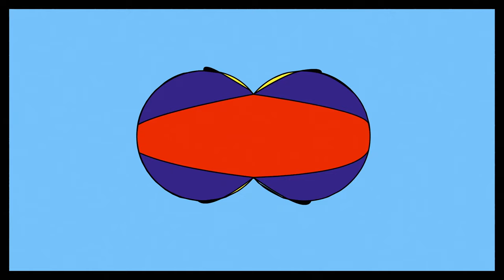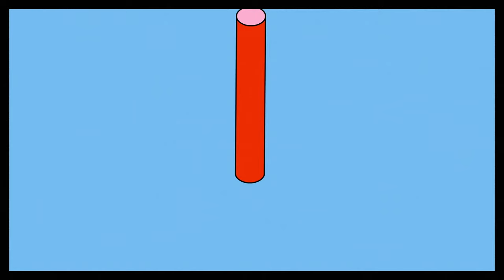Joon Moon - Young (Official Music Video)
Watch the music video of 'Young' from the new album 'Chrysalis', available

Young : Joon Moon, Julien Decoret, Liv Warfield

Music Video : H5 Paris Art
Direction & Graphic Design : Ludovic Houplain
Direction & Motion Design : David Devaux
Producer : Federico Matarazzo